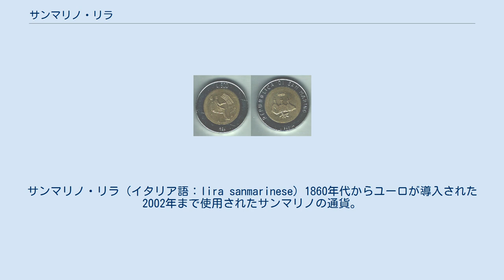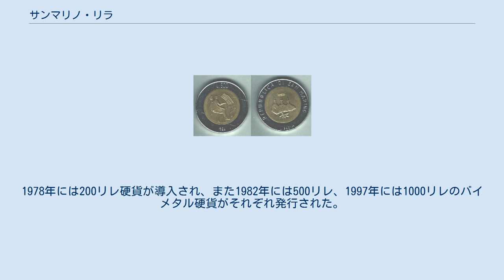サンマリノ・リラ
サンマリノ・リラ（イタリア語：lira sanmarinese）1860年代からユーロが導入された2002年まで使用されたサンマリノの通貨。
複数形はリレ (lire）。
 1⁄100の補助単位はチェンテジモ（centesimo）で、その複数形はチェンテジミ（centesimi）。
イタリア・リラと等価であり、イタリアの硬貨・紙幣とバチカンの硬貨はサンマリノにおいても法的効力を有していた。
またサンマリノの硬貨はローマで鋳造されていたが、これらもイタリア国内やバチカンで法的効力を有していた。
 サンマリノの最初の硬貨は1864年に発行された5チェンテジミ銅貨であった。
その後1875年に10チェンテジミ銅貨が導入された。
これらの銅貨は1894年に発行が停止されるが、1898年には50チェンテジミ、1リラ、2リレ、5リレ銀貨が発行されたのちに、1906年に1リラ、2リレ銅貨が鋳造された。
 1931年になるとサンマリノの硬貨の鋳造が再開され、このとき5, 10, 20リレ銀貨が、また1935年には5チェンテジミ、10チェンテジミ青銅貨が製造された。
これらの硬貨が発行されたのは1938年までのことであった。
 1972年、サンマリノは再び硬貨を発行するようになり、このとき1リラ、2, 5, 10, 20, 50, 100, 500リレ硬貨がそれぞれ当時のイタリアの硬貨と同じように作られた。
1978年には200リレ硬貨が導入され、また1982年には500リレ、1997年には1000リレのバイメタル硬貨がそれぞれ発行された。
これらの硬貨の意匠は毎年変更されてきた。